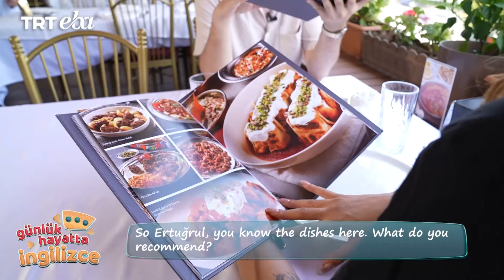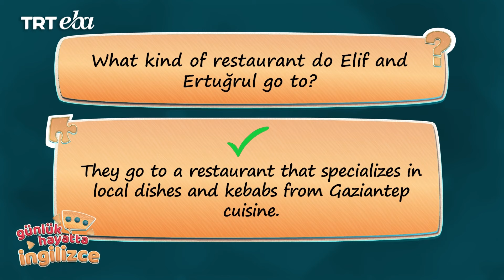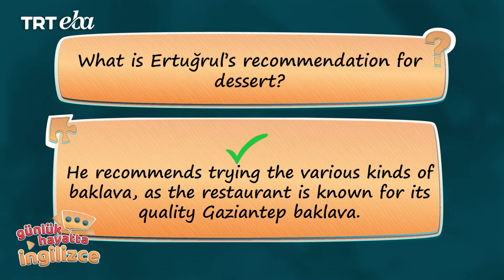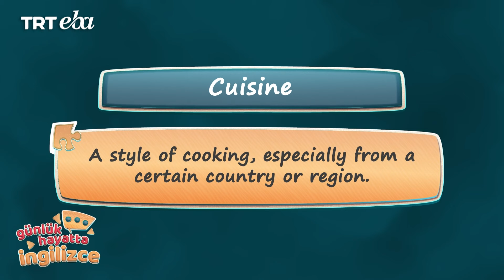Günlük Hayatta İngilizce | 34. Bölüm